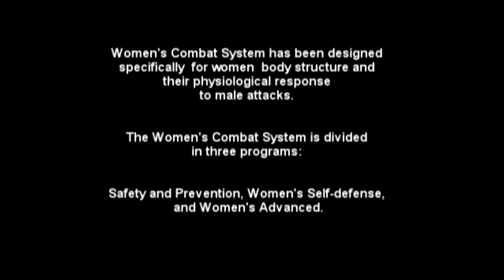Falcon, Professional Security and Training LLC - Women Empowerment - Level 1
The Women's Self-defense training is a course of 6 to 12 hours created especially for the women's body structure. In this class, women will learn how to protect their selves against physical assaults while standing or walking. The classes are divided into physical training and professional lectures on specific safety topics. Some of the subjects could involve sexology, the male-female syndrome, communication disabilities between the sexes, dealing with fear and unconventional stress related to verbal or physical situations, the art of self-motivation, how to survive to emotional, and physical feelings.